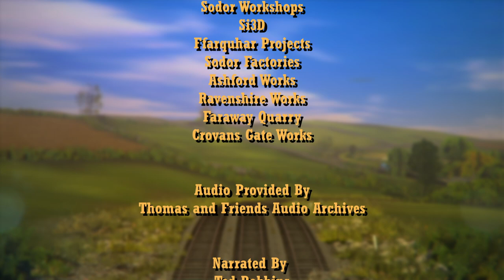Gordon Proves His Point | Gordon the High Speed Engine | Story #4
Hello everyone!
FINALLY, I have finished this book. This has been one of the biggest project of my channel, as it's been at least a year or two since I started it! I'm SO PROUD of this one. I had such a fun time making it, and I really hope you enjoy it too!
- James.
Important Notice:

This video is for a general audience, meaning it can be enjoyed by children and adults. Children under the age of 13 can enjoy this video despite not being the target audience, the intended audiences are teenagers and young adults for the nostalgia.
Clickbait tags (sorry lmao):
 tren鉄道はクラッシュ事故車の排気サスペンスドラマの救助機関車を訓練
GOD FUCKING DAMNIT, I have to swear so the comments don't go away :(